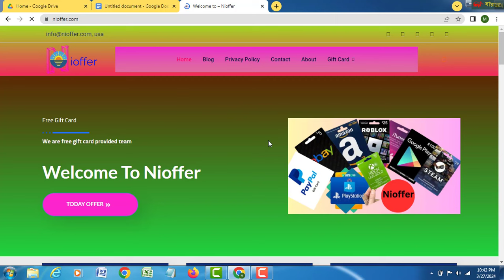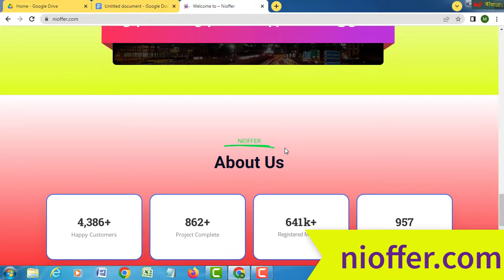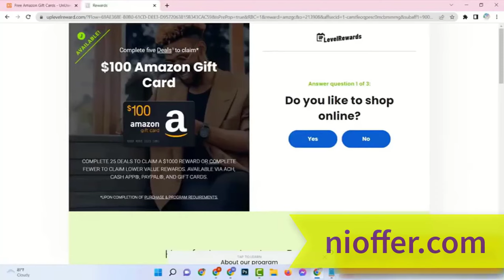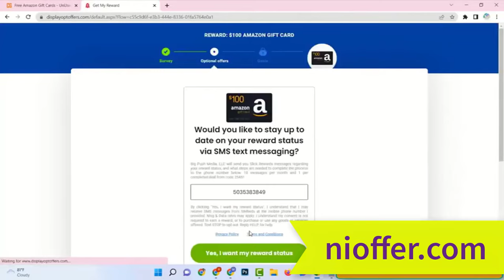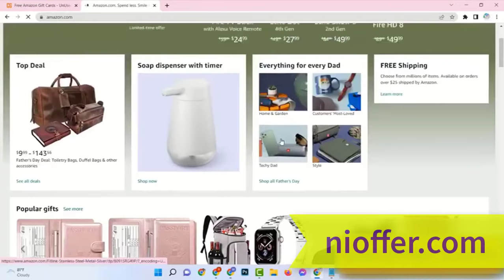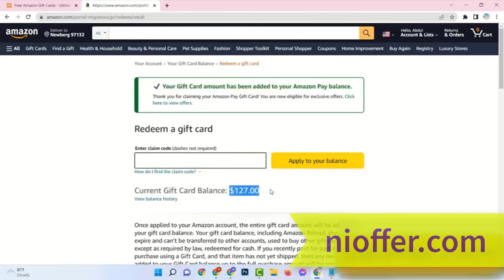Get New Amazon Gift Card Giveaway! (FREE AMAZON $100!)